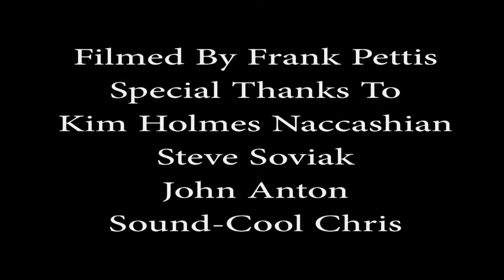Jake Kershaw "Rock Candy" The Token Lounge May 18, 2019